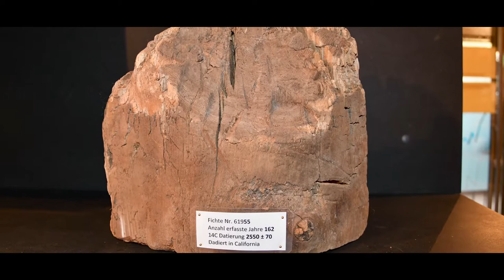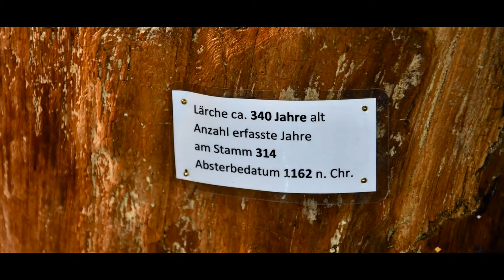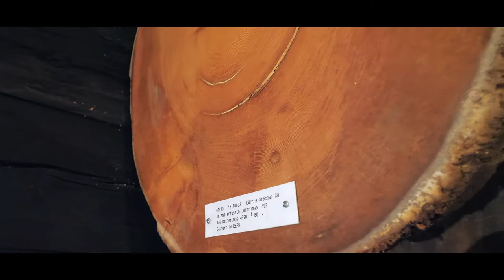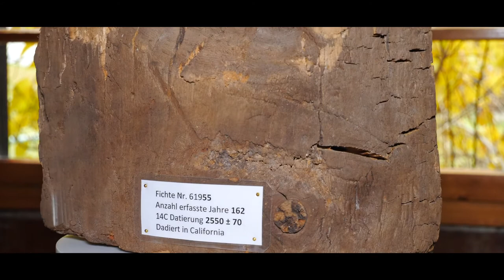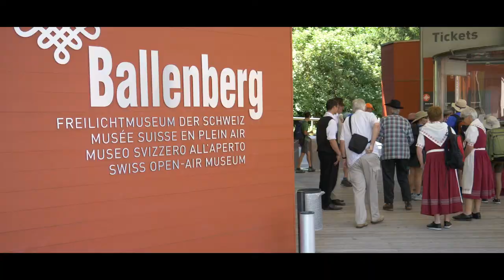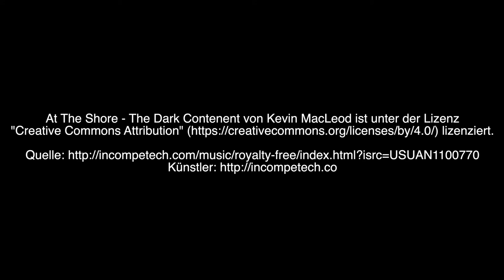Patrick Büeler Grächen Schweiz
Der Holztotz erzählt die Geschichte eines unglaublichen Fundes anlässlich der See Sanierung 1980 in Grächen.

Auf ca.1720m ü.Meer wurden tonnenweise alte Baumstämme, die im Schlick luftdicht abgeschlossen lagen, zu Tage gefördert.

Den Arbeitern war absolut nicht bewusst, mit was für einer archäologischen Sensation sie es hier eigentlich zu tun hatten und waren schon dabei diese hölzernen Zeitzeugen mittels Lastwagen zu entsorgen.

Einem grossen  Zufall ist es zu verdanken, dass just in diesem Augenblick Ernst Schär die Bühne betrat und das schlimmste verhinderte.

Doch schauen Sie selbst, was da tief vom Seeboden her geborgen wurde und so viel neues über die Besiedlung Grächen`s aussagt...

Diesen Film widme ich Brigger Kurt, der viel Zeit in die Rückführung des "Holztotzes" investiert hat und auch sonst viel für Grächen‘s geschichtliche Erforschung getan hat.

Danke Kurt